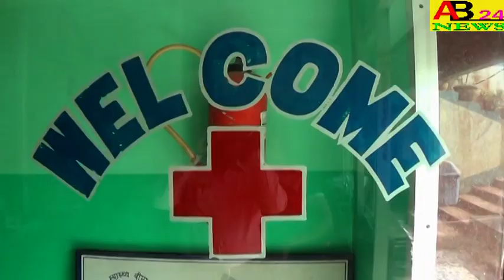74 তম স্বাধীনতা দিবস উদযাপন।।মুর্শিদাবাদ সাংসদ আবুতাহের খানের।।AB24NEWS#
MURSHIDABAD MP ABU TAHER KHAN CELEBRATES THE 74TH INDEPENDENCE DAY  ।।  74 তম স্বাধীনতা দিবস  উদযাপন।।মুর্শিদাবাদ সাংসদ আবুতাহের খানের।।